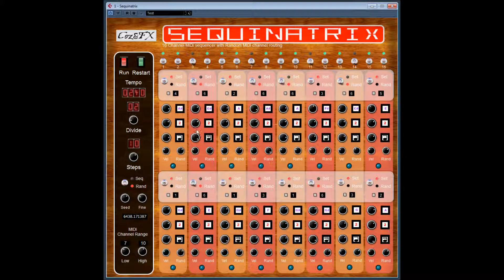Sequinatrix by Coz&FX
16 step Midi Sequencer with set/random Midi channel routing. Each step can be sent to a different Midi channel, meaning your sequences can combine multiple Instruments. It's big and burly, but it can come up with some very interesting effects.

just messing around with different sounds from a synthesizer anda few setting. ,